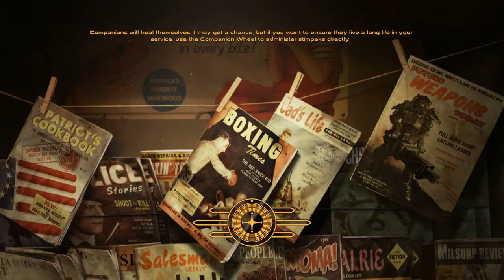Let's Play Fallout New Vegas #10 with mods in 2020 - Helping Boone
[X] FalloutNV.esm
[X] DeadMoney.esm
[X] HonestHearts.esm
[X] OldWorldBlues.esm
[X] LonesomeRoad.esm
[X] GunRunnersArsenal.esm
[X] ClassicPack.esm
[X] MercenaryPack.esm
[X] TribalPack.esm
[X] CaravanPack.esm
[X] NVInteriors_Core.esm
[X] Sortomatic.esm
[X] Tammer's NIF-Bashed Weapons Mega-Pack.esm
[X] Interior Lighting Overhaul - Core.esm
[X] AWorldOfPain(Preview).esm
[X] NVInteriors_ComboEdition.esm
[X] enclavebunker.esm
[X] SaxxonsQuestPack.esm
[X] The New Bison Steve Hotel.esm
[X] NVWillow.esp
[X] Afterschool Special.esm
[X] Project Nevada - Core.esm
[X] WeAreLegion.esm
[X] Weapons.of.the.New.Millenia.esm
[X] Project Nevada - Rebalance.esp
[X] Project Nevada - Cyberware.esp
[X] SomeguySeries.esm
[X] GreatKhanGreatOverhaul.esm
[X] Sortomatic-AWOP.esm
[X] Interior Lighting Overhaul - L38PS.esm
[X] Unofficial Patch NVSE.esp
[X] WMIMNV.esp
[X] WeaponModsExpanded.esp
[X] NewVegasUncut 123457 Merged.esp
[X] CourierCacheWSE.esp
[X] Clarity.esp
[X] PipBoyLight.esp
[X] FNV Realistic Wasteland Lighting - All DLC.esp
[X] NewVegasBounties.esp
[X] NewVegasBountiesII.esp
[X] TheInheritance.esp
[X] Russell.esp
[X] NewVegasBountiesIII.esp
[X] Couriers Blunder + Rifle.esp
[X] DragsNPCOverhaul.esp
[X] AWOP - Russell.esp
[X] PowderIsTheNewBlack.esp
[X] NCROverhaul.esp
[X] Weapons.of.the.New.Millenia.Leveled.Lists.esp
[X] WeAreLegion.esp
[X] LootMenu.esp
[X] FNV RWL All DLC - Brighter Nights.esp
[X] FNV RWL All DLC - No Overcast Weather.esp
[X] Weapon Retexture Project.esp
[X] DarNifiedUINV.esp
[X] The Mod Configuration Menu.esp
[X] TheBetterAngels.esp
[X] AK47.esp
[X] BoomersGoBoom.esp
[X] RaiderOverhaulPreview.esp
[X] ILO - NVWillow.esp
[X] Interior Lighting Overhaul - Ultimate Edition.esp
[X] ILO - A World of Pain.esp
[X] ILO - New Vegas Bounties II.esp
[X] ILO - New Vegas Bounties.esp
[X] New quest thing..esp